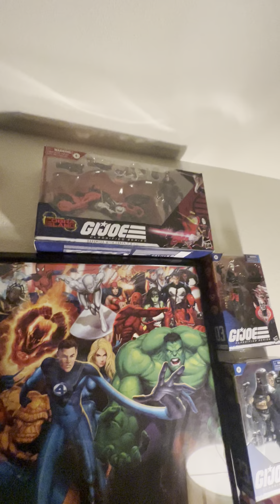Transformers Bumblebee Collection review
Discussing how I feel about collecting transformers and why it can suck.